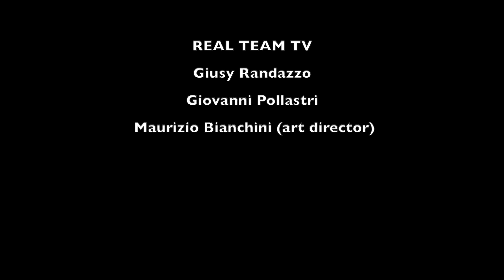Franco Stefanini - REAL TEAM TV libri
Real Team Tv intervista Franco Stefanini - "Paziente preparato, paziente salvato. Guida pratica per tutelare e proteggere il diritto alla salute" edito da Jolly Roger. E’ un volume che punta a fornire ai pazienti e ai familiari gli strumenti per tutelarsi il più possibile. "Informazione, attenzione al momento del consenso informato, poter contare su un medico di riferimento e cercare l'eccellenza, non la comodità delle strutture, sono quattro regole d'oro da osservare sempre" raccomanda l'autore.
L’obiettivo principale che Stefanini vuole dare con questa guida, è quello di fornire sia al cittadino, che al paziente e ai propri familiari un giusto strumento per aumentare la consapevolezza e di poter creare la giusta relazione tra il medico e il paziente.

Watershed
Fabulous
Nebula
Rattle

REAL TEAM TV:
Giusy Randazzo
Giovanni Pollastri